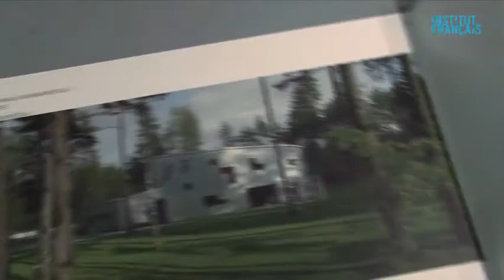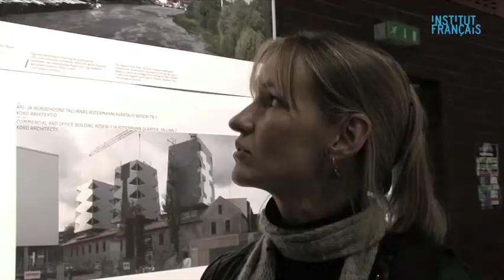« Boom Room », panorama de la jeune architecture estonienne // Festival de l'Estonie en France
« Boom Room », panorama itinérant de la jeune architecture estonienne, réalisée par l'ordre des architectes de Tallin et présenté à l'Ensa Paris-Val de Seine du 17 octobre au 12 novembre 2011 dans le cadre du Festival de l'Estonie en France.